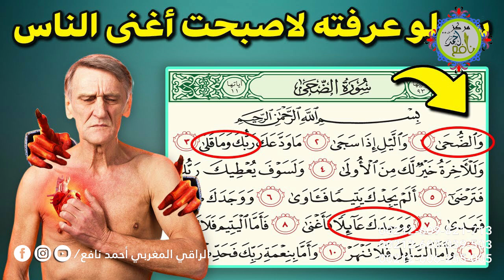سر عجيب ومخفي فى سورة الضحى لو عرفته لتخلصت من مشاكلك كلها واصبحت أغني الناس ؟ سبحان الله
الهاتف
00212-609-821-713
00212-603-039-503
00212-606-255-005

الرقية الشرعية
الراقي المغربي احمد نافع
السحر الاسود
الجن العاشق
المس العاشق
السحر المرشوش
 _ معمر البيوت
_ العين التابعة
_ ابطال السحر الماكول
 _ السحر المشروب
_ السحر المرشوش
 _ السحر المشموم
_ السحر المعلق
_ سحر الثقاف
 _ الثقاف عن العمل
 _ سحر الدمى

Al-Fatiha
Al-Baqara
Al I'mran
An Nisa'
Al Mai'dah
Al Ana'm
Al A'raf
Al Anfal
At Tawbah
Younes
Houd
Youssef
Ar Ra'd
Ibrahim
Al Hijr
An-Nahl
Al Isra
Al Kahf
Maryam
Taha
Al anbiya'
Al Hajj
Al Moueminoun
An-Nour
Al Fourqane
As- Shua'raa
An-Naml
Al-Qasas
Al Ankabout
Ar-Roum
Louqman
As Sajda
Al-Ahzab
Saba
Fater
Ya-Sin
As-Safaat
Sad
Az-Zoumar
Ghafer
Foussilat
Asshoura
Az-zoukhrouf
Ad-doukhan
Al-Jathiya
Al-Ahqaf
Mouhammad
Al-Fath
Al-Houjourat
Qaf
Ad-Dariyat
At-Tour
An-Najm
Al-Qamar
Ar-Rahman
Al-Waqi'a
Al-Hadid
Al-Moujadalah
Al-Hashr
Al-Moumtahina
As-Saff
Al joumou'a
Al-Mounafiqoun
At-Taghaboun
At-Talaq
At-Tahrim
Al- Moulk
Al-Qalam
Al-Haqqah
Al-Maarij
Nooh
Al-Jinn
Al-Muzzammil
Al-Muddathir
AL-Qiyamah
Al-Insan
Al-Moursalat
An-Naba'
An-Nazi'at
Abasa
At-Takwir
Al-Infitar
Al-Moutaffifin
Al-Inshiqaq
Al-Bourouj
At-Tariq
Al-Ala
Al-Ghashiya
Al-Fajr
Al-Balad
Ash-Shams
Al-Layl
Ad-Dhuha
Ash-Sharh
At-Tin
Al-Alaq
Al-Qadr
Al-Bayyinah
Al-zalzalah
Al-Adiyat
Al-Qariah
At-Takathour
Al-Asr
Al-Humaza
Al-fil
Quraish
Al-Maun
Al-Kawtar
Al-Kafiroune
An-Nasr
Al-Masad
Al-Ikhlas
Al-Falaq
An-Nas

 سورة البقرة
  سورة آل عمران
  سورة النساء
  سورة المائدة
  سورة الأنعام
سورة الأعراف
  سورة الأنفال
سورة التوبة
  سورة يونس
  سورة هود
سورة يوسف
  سورة الرعد
سورة إبراهيم
  سورة الحجر
  سورة النحل
  سورة الإسراء
  سورة الكهف
   سورة مريم
   سورة طه
   سورة الأنبياء
   سورة الحج
   سورة المؤمنون
   سورة النور
   سورة الفرقان
   سورة الشعراء
   سورة النمل
  سورة القصص
   سورة العنكبوت
   سورة الروم
   سورة لقمان
   سورة السجدة
   سورة الأحزاب
   سورة سبأ
     سورة فاطر
    سورة يس
   سورة الصافات
   سورة ص
  سورة الزمر
   سورة غافر
   سورة فصلت
  سورة الشورى
   سورة الزخرف
   سورة الدخان
   سورة الجاثية
   الأحقاف